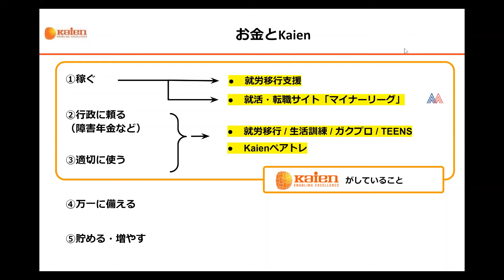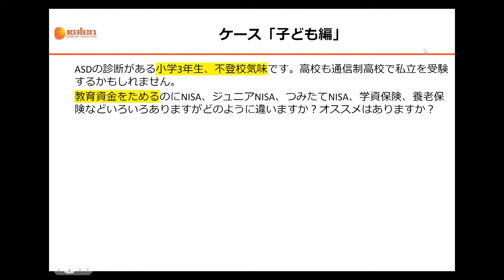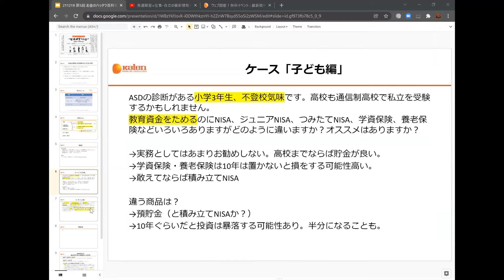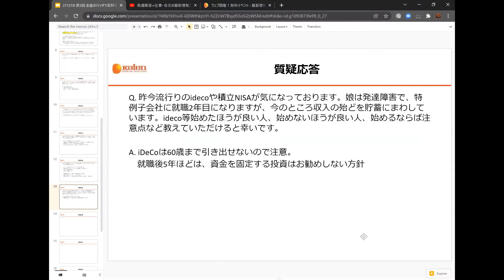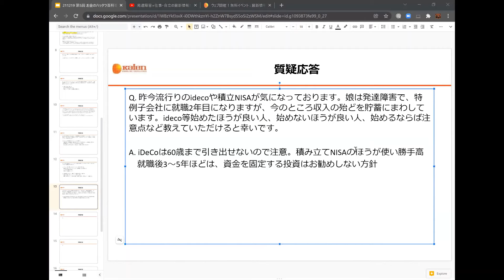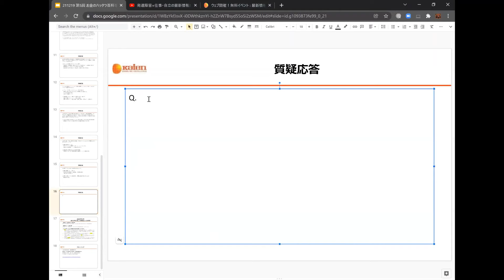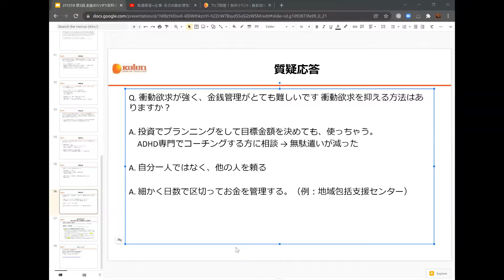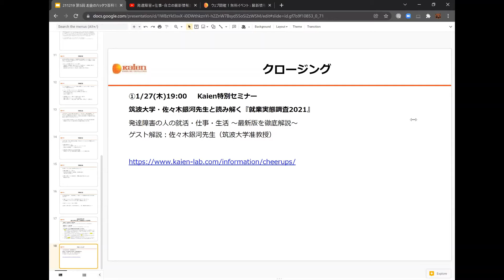発達障害の人向けの投資法とは？ ”発達障害×お金”のお悩みにお答えします 第5回 お金のハッタツ百科事典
今回のテーマは投資について。発達障害当事者で、かつファイナンシャルプランナーの方を3人お呼びし、皆様の質問にお答えします。

■ご意見番
・宮原秀樹さん（FP1級・異才ネットワーク 大人の発達凹凸の会 iroiro~イロイロ~）
・岩切健一郎さん（合同会社ひなた 代表社員・CFP6教科合格）
・宮田慎太郎さん（FP2級・「みやっち先生」）

■司会
・りょう育ママ-凸凹ちゃんママブロガー (@decoboco_kazoku)

CHO（チーフ・発達障害・オフィサー）はKaienと当事者・家族を結びつけてくれる臨時職です。主に年単位で当事者会や家族会の主宰者がリレー方式で運営しています。本イベントはCHO主催イベントです。

0:00:00　オープニング
0:01:51　あいさつ・自己紹介
0:04:25　ケース「発達障害の子のための教育資金の貯め方」
0:11:05　ケース「夫がADHD　金遣いが荒い」
0:20:15　質疑応答 9問（詳細は概要欄）
0:57:18　クロージング

Q1. FPとして働く上での困難さは無いですか。スケジュール管理やコミュニケーション等

Q2. ファイナンシャルプランナーになるための資格の勉強をしていますが、‹通信教育とかです›　その勉強で苦労したことありますか？　またそれで一番重要なことはなんですか？

Q3. 算数障害があり計算が苦手です。足し算引き算はできますが、掛け算割り算が含まれた文章問題は難しい、という程度の子です。せめて、生活で使う程度の計算（買い物でいくら出せば足りるか、お釣りがいくらか、消費税が入るといくらになるのか）はできるようになると良いと思っています。毎月のお小遣いを渡すときに、子どもと一緒におこづかい帳でin, outを確認するのですが、収支が合わない（苦笑）毎回母子で言い争っているのを見かねた夫が「電子マネーにしようよ」と言い、現在手続き中です。それでみんなのストレスは解消すると思いますが、お金の使い方がわからなくなるのでは？という心配があります。

Q4. お金の管理の仕方のほかに、発達障害の子が投資をしていいのか、していい場合としない方がいい場合はどんなケースかを知りたいです。投資をして失敗したらと不安があります。

Q5. これから積み立てていくより、預金を運用していきたいと考えていますが、どういう投資がありますか。

Q6. 昨今流行りのidecoや積立NISAが気になっております。娘は発達障害で、特例子会社に就職2年目になりますが、今のところ収入の殆どを貯蓄にまわしています。ideco等始めたほうが良い人、始めないほうが良い人、始めるならば注意点など教えていただけると幸いです。

Q7. 親亡き後、子供に資産を残す場合、例えばマンションなどより現預金のほうがいいのでしょうか。

Q8. 親が亡くなったあとの管理を知りたいです。

Q9. 衝動欲求が強く、金銭管理がとても難しいです 衝動欲求を抑える方法はありますか？